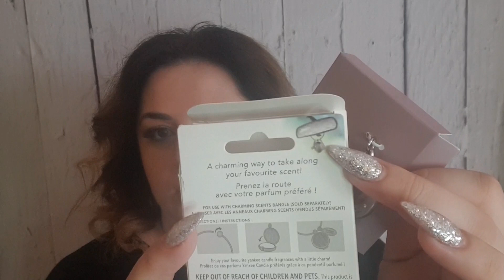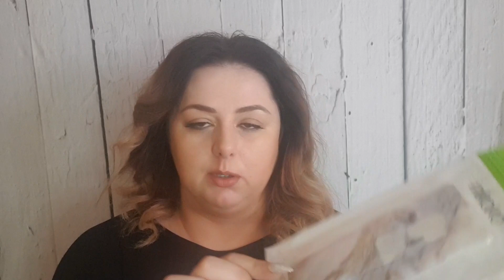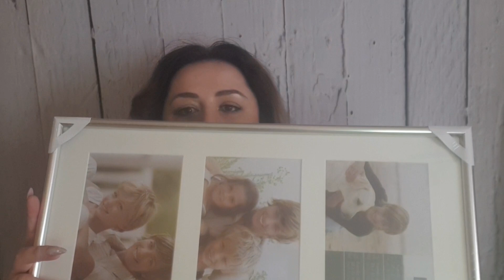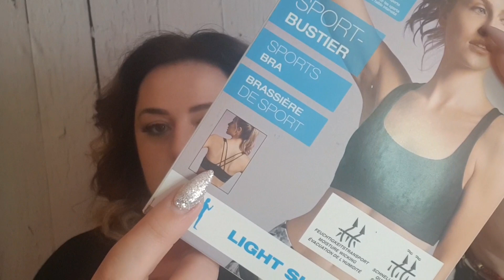HAUL #2!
Tulipani:
Veryhome Künstliche Blumen Gefälschte Blume Tulpe Latex Material Real Touch für Hochzeitszimmer Home Hotel Party Dekoration und DIY Decor

Chunqi Unechte Blumen，Künstliche Deko Blumen Gefälschte Blumen Blumenstrauß Seide Tulpe Wirkliches Berührungsgefühlen, Braut Hochzeitsblumenstrauß für Haus Garten Party Blumenschmuck 10 Stück Weiß

Nausnice:
2019-1 Paar Trend Fashion Ohrringe Frauen Retro Metall Ohrringe geometrische gro? Anh?nger Ohrringe

Frauen Maxi Drop Ohrringe große geometrische Anhänger Ohrringe Hochzeit Statement Schmuck weibliche Bijoux 1 Paar - Rose Gold

Nausnice Zlatne:
Eudola Damen Ohrringe Mode Ohrringe Vintage Metall Disc Cutout Ohrstecker Geometrische Runde Ohrringe(Silber)

Drzac Za Olovke/Kistove:
KOBWA Bleistifthalter Topf, Hohl Rose Muster Topf Mesh Pen Cup Container, Make-up Pinsel Ablagekorb Schreibtisch Aufgeräumt Büro Organizer-Golden

Zastita Za Kartice:
TÜV geprüfte RFID Schutzhülle Kreditkarten reißfest [14 St.] 100% RFID NFC Schutz für Kreditkarten, EC Karten Hülle | NFC Schutzhülle Kreditkarte | RFID Blocker | Kreditkartenhülle abgeschirmt

Rukavice Za Fitness:
Ultrasport Fitness und Trainingshandschuh aus Ziegenleder Grip, Schwarz, M, 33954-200-M

Nike Flasica Za Vodu:
Nike Big Mouth Graphic Water Bottle

YC Miris Za Auto:
Yankee Candle Clean Cotton Geometric Charming Scents Starter-Set

YC Privjesak Za Auto:
Yankee Candle Charming Scents Anhänger – Imagine

Mramorna Maska Za Mobitel:
CIUTEK Galaxy S9 Marmor Hülle, Matt Scrub Weich Silikon Handyhülle Stein Schlank TPU Bumper Handytasche Flexible Schutzhülle Soft Back Cover Protective Gummi Dünn für Samsung Galaxy S9 (Licht Grün)

Umjetne Ruze:
TIREOW Blumenstrauß Romantische Hochzeit Bunte Künstliche Hochzeitsstrauß Rosen Seidenblumen Kunstblumen Blumen Brautstrauß der Braut (Weiß)

Moon Light:
HOKEKI 15cm LED Mond Lampe, 3D Druck LED Mondlicht mit Fernbedienung für Kinder, Kunst Dekoleuchte Dimmbar Nachtlicht Nachtlampe, Perfekte Geschenke für Eltern, Freunde, 16 RGB Farben Wechsel

Sportski Grudnjak:
CRIVIT® Damen Sportbustier, Light Level

Joga Hlace Za Vjezbanje:
CRIVIT® Damen Yoga-Leggings

Crne Tajice:
CRIVIT® Damen Funktionstights

Tamnoplave Tajice:
CRIVIT® Damen Funktionstights

Public Desire Sandale: RASPRODATO!!!

Paul Costelloe Ceker: RASPRODANO!!!